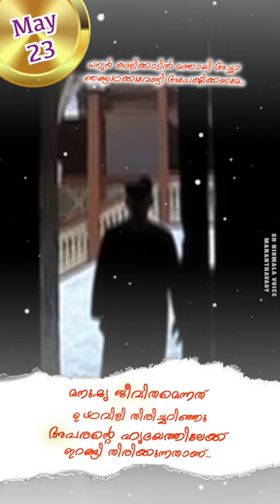Rev. Fr. Mathew Kadalikkattil # May 23# Status Video # YouTube Shorts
Rev. Fr. Mathew Kadalikkattil
May 23